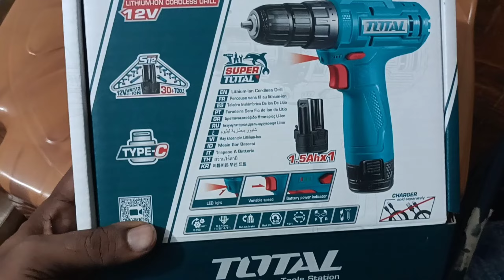Total 12V Drill Machine Price In Bangladesh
♦️♦️Address:-HA Hardware
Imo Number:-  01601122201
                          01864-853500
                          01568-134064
Sundarban Square market gulistan,5 number gate,150 number shop, 163 Nawabpur Rd, Dhaka